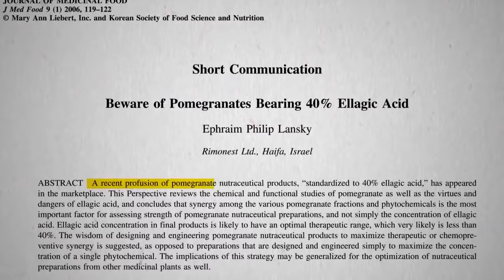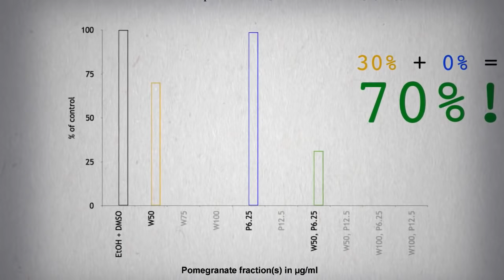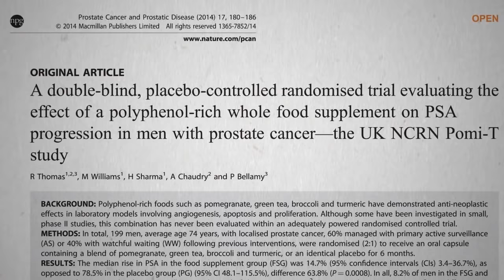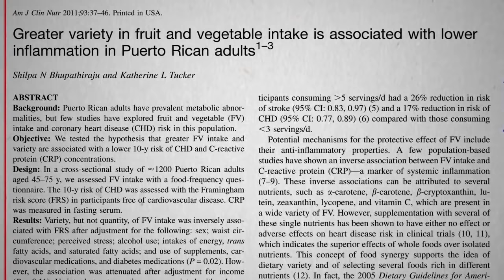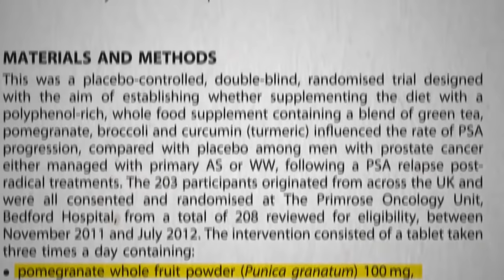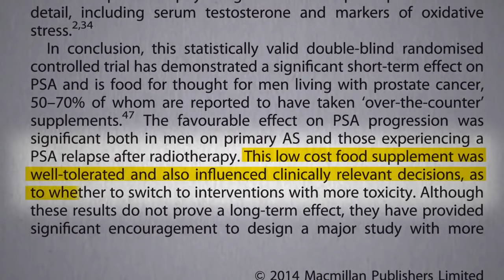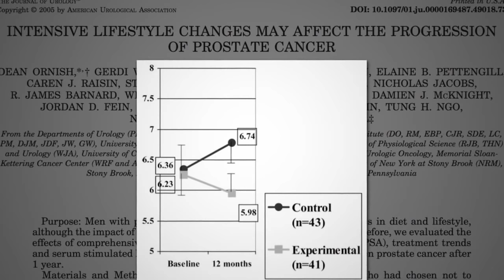Лучшие Добавки для Лечения Рака Простаты - Доктор Майкл Грегер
Лучшие добавки для лечения рака простаты.